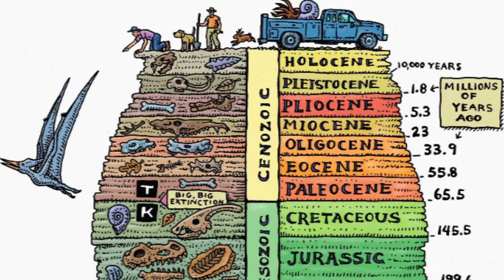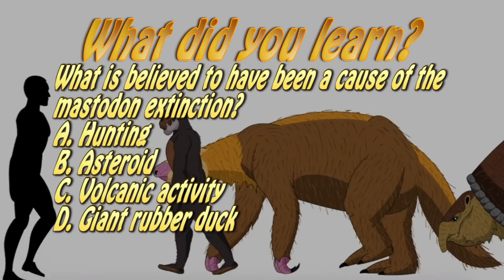Fossils In The Backyard!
Planet Levi is the greatest show in the world! Science, education, experiments and interviews along with important locations that's what this channel is about. Planet Levi is educational, entertaining and interesting.